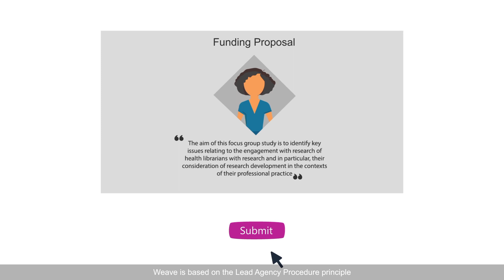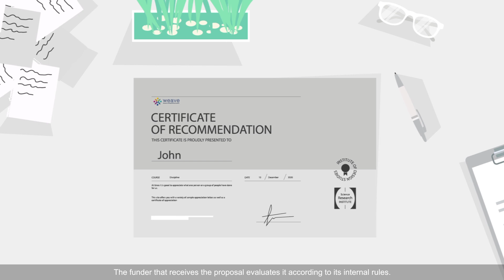Weave - Research funding without borders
Weave is a bottom-up, cross-European initiative developed by European research funders to support excellent collaborative research projects across borders.

It aims to simplify the submission and selection procedures of collaborative research proposals that involve researchers from up to three European countries or regions. It does this by making proposals go through a single evaluation procedure.